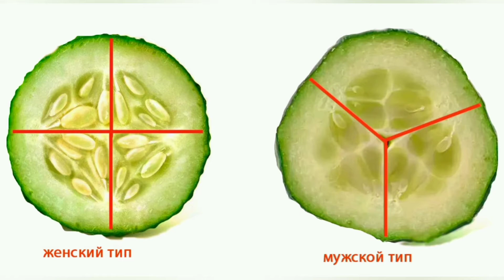Почему огурцы горькие, как исправить.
За горечь огурца отвечает вещество кукурбитацин.